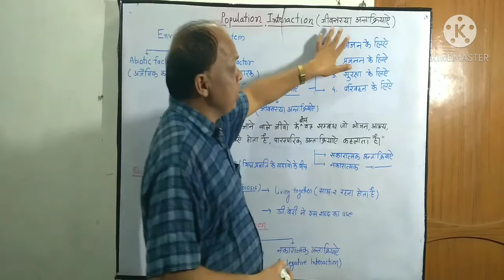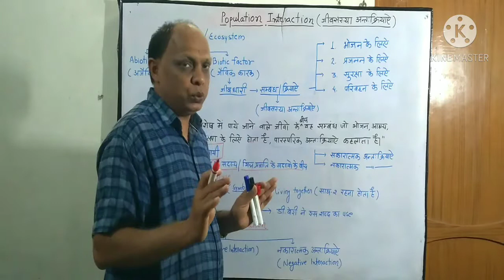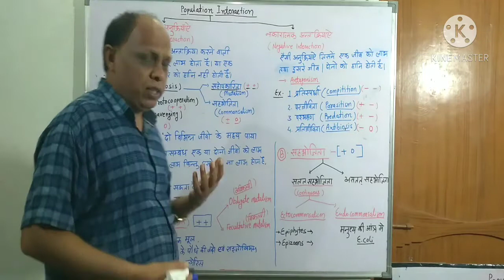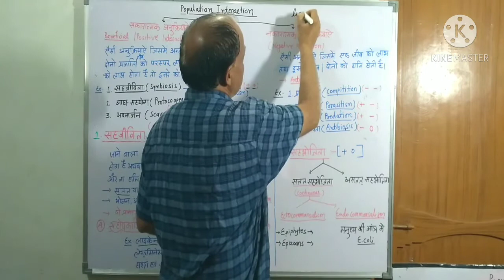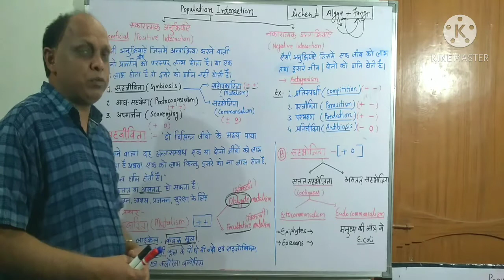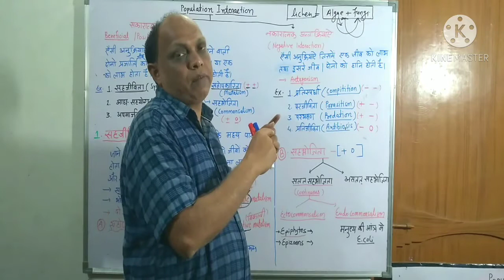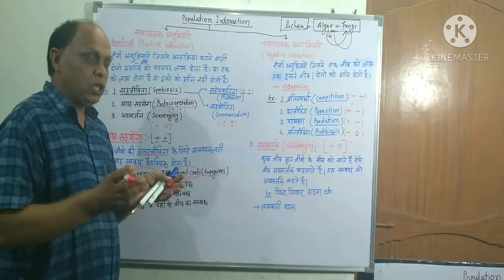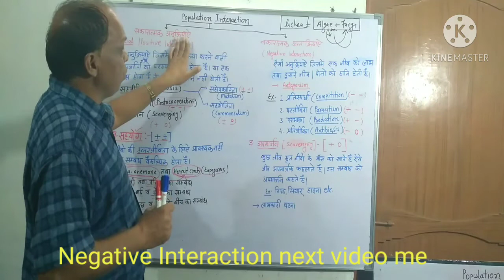population interaction /ecological interaction part 01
population interaction /ecological interaction

आप सभी का स्वागत है मेरे यूट्यूब चैनल Biologyextra में |
आज के इस वीडियो में हम बात करेंगे---population interaction /ecological interaction part 01

Biology Quiz :-
1. Unit I प्रजनन

5. UNIT 5 - पारिस्थितिकी एवं पर्यावरण

Contect -
You tube channel-

Whattsup No. :-